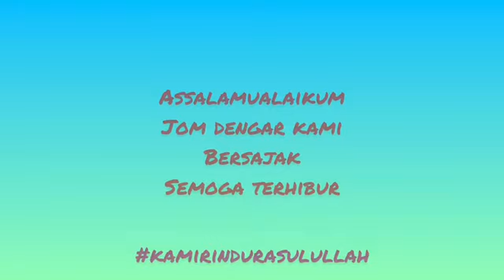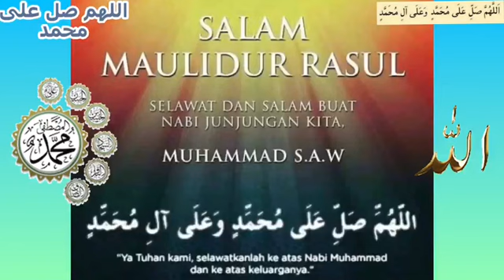Cinta Rasul 3MP